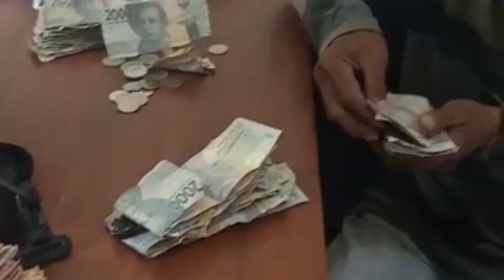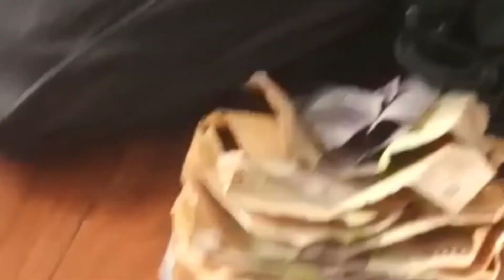PASCA PANDEMI JADI PENGEMIS TETAP PANEN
DUA ORANG PENGEMIS TERCIDUK DI KUTA

Patroli rutin  wilayah Kecamatan Kuta yang dilakukan oleh Satpol pp Kabupaten Badung  Selasa 4/5/2021 siang menciduk pengemis 2 orang, seorang laki- laki asal Bayuwangi terciduk di pertigaan benoa square, dengan penghasilan Rp 361.000/2hari. Sedangkan seorang perempuan terciduk di Simpang Nakula asal Karangasem dengan penghasilan Rp.169.000/ hari.
Patroli ini akan trus dilakukan untuk menciptakan kawasan Kuta bebas dari pengemis, gelandangan. ( By Wika )